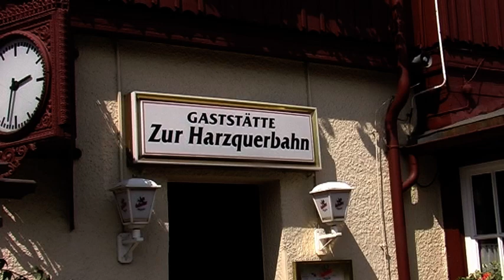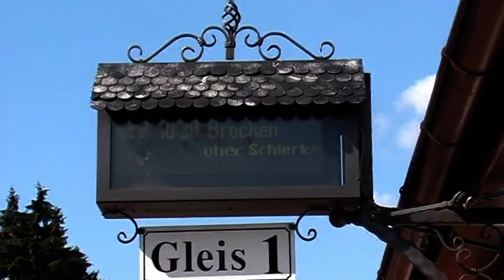Drei Annen Hohne Bahnhof Impressionen